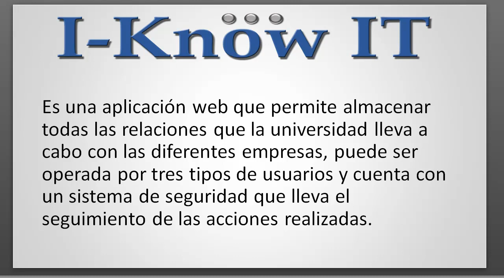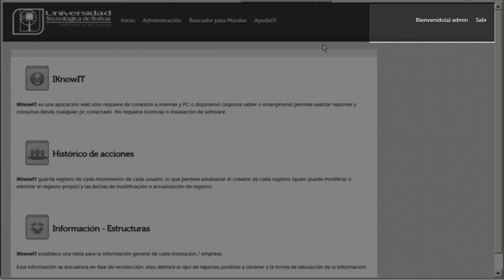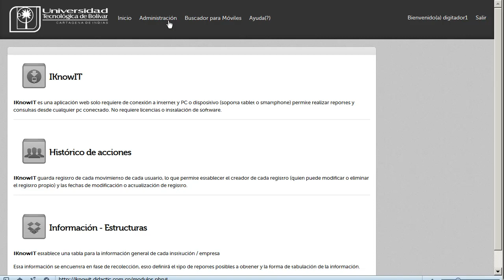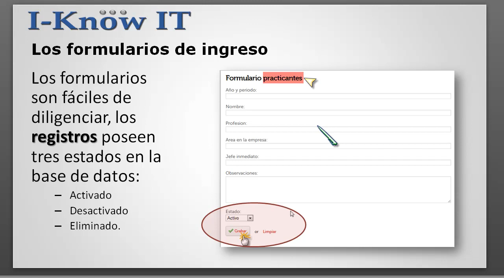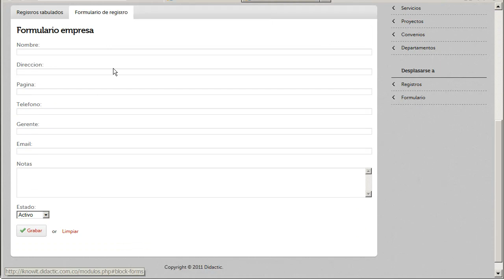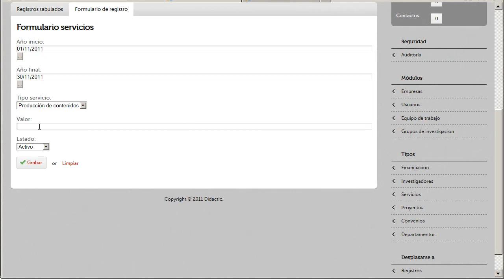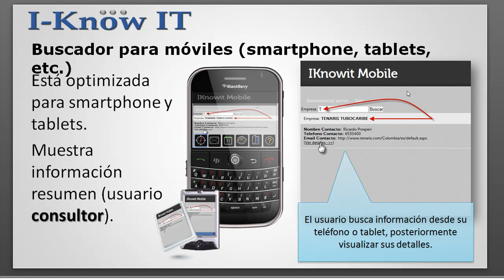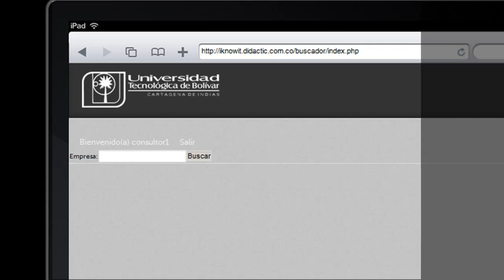Guía usuario - Iknow IT - Universidad Tecnológica de Bolívar - DidacTIC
Guía de usuario (resumen) en video del software online - Iknow IT, creado por el grupo DidacTIC para la Universidad Tecnológica de Bolívar.